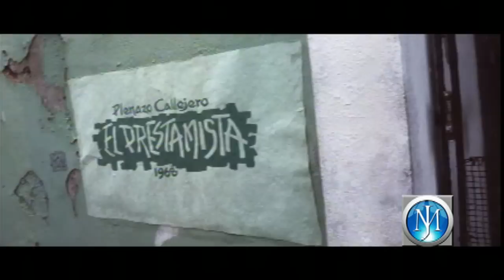El Prestamista.-Plenazo Callejero-By Jason Mena-NYC.mp4